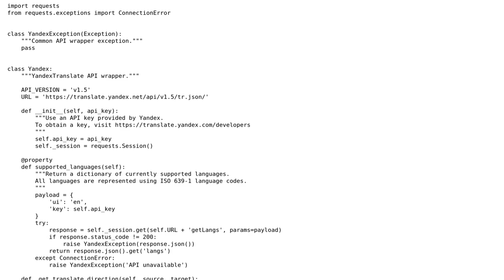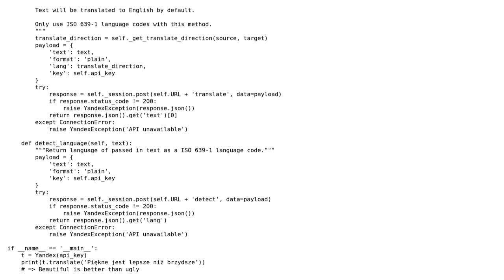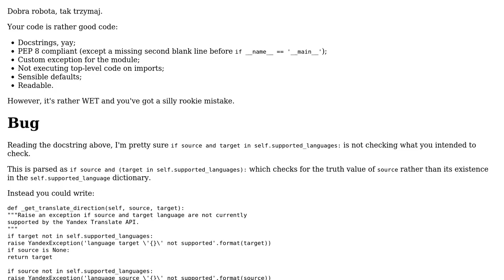Translating sentences with an API wrapper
With thanks & praise to God, and with thanks to the many people who have made this project possible! | Content (except music & images) licensed under CC BY-SA | Music | Images & others | With thanks to user Toby Speight user Lukasz user 301_Moved_Permanently and the Stack Exchange Network Trademarks are property of their respective owners. You are responsible for your own actions.